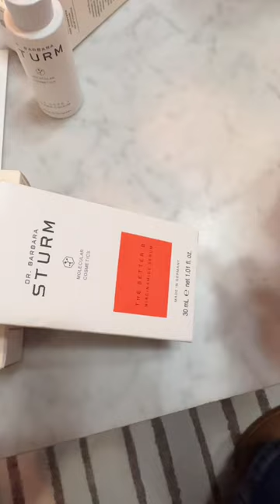Compras de lujo de skincare.